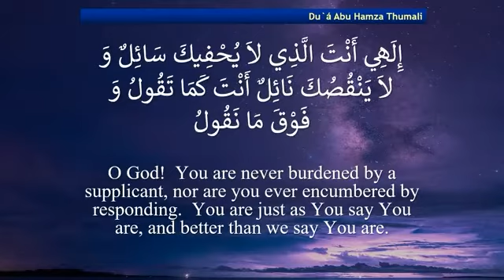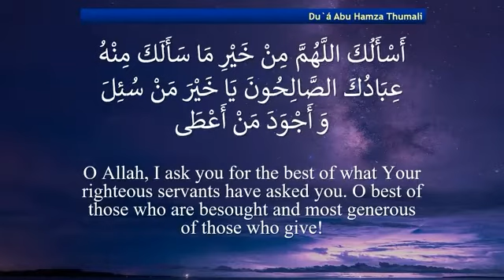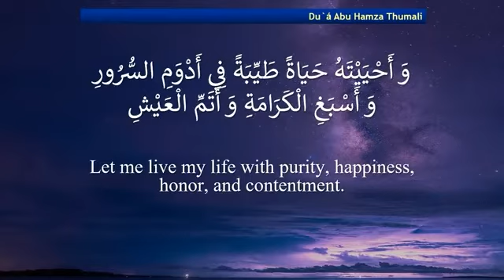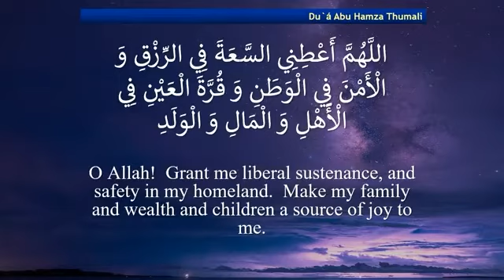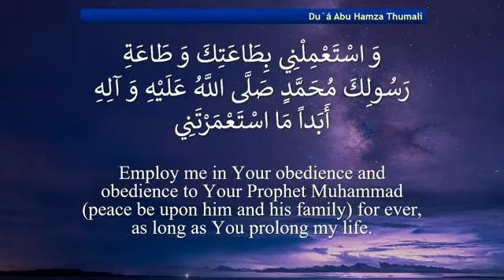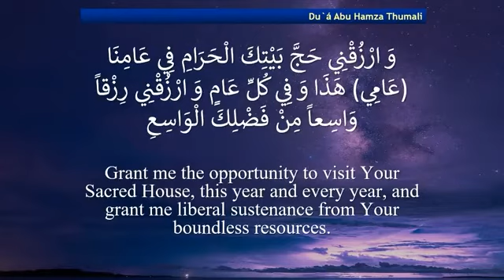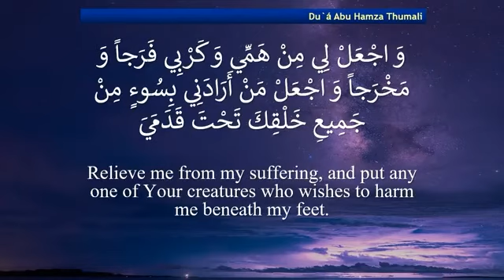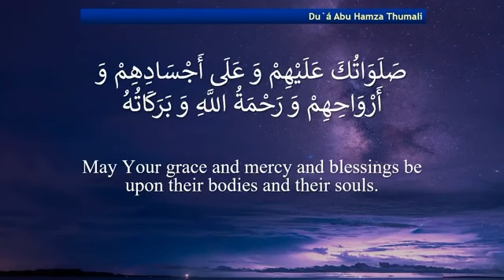5 Minutes of Dua Abu Hamza Thumali Daily - Day 10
@TawassulChannel  We have used a video from the mentioned channel and made it into short clips of 5 minutes where anyone can spare some time to be able to ponder upon this great Dua of Abu Hamza Thumali